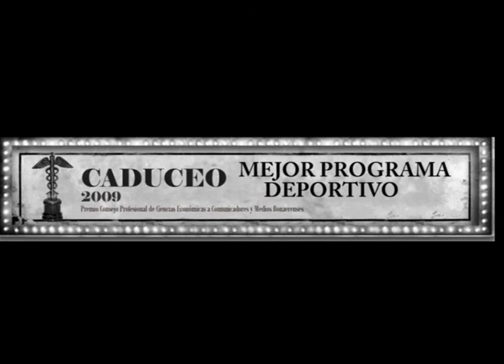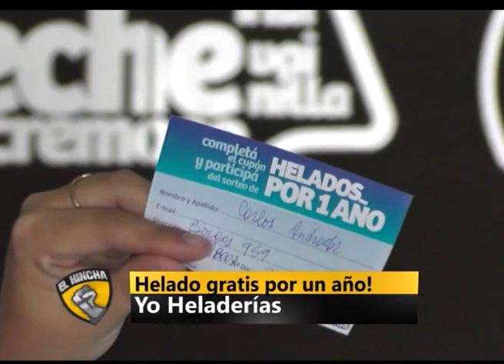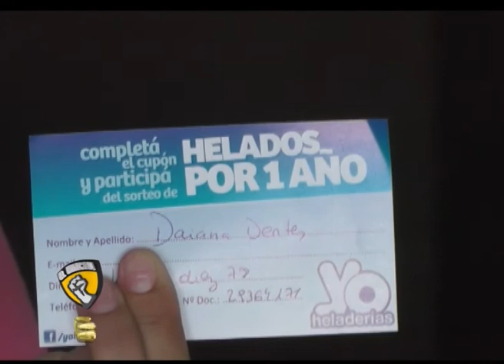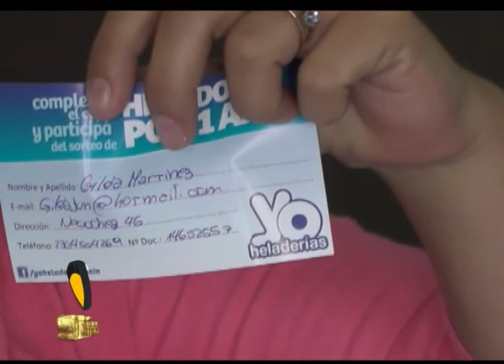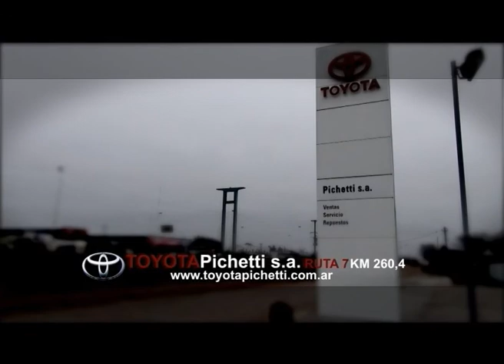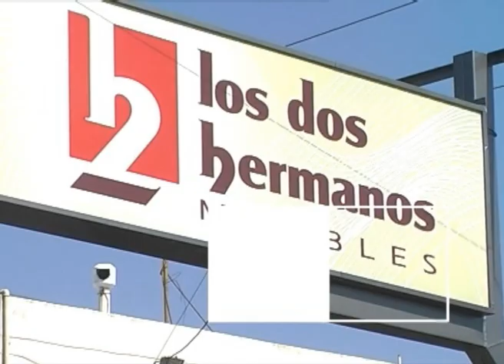El Hincha 492 16 03 15